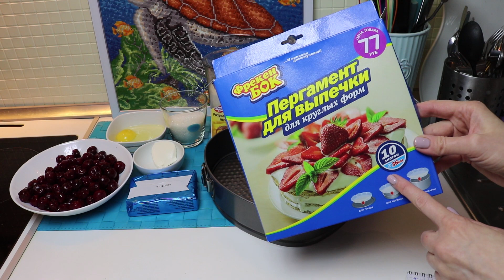ФИКС ПРАЙС❤️ТЕСТ РАЗЪЕМНОЙ ФОРМЫ СЕРДЦЕ❤️ОБЛЕЗЕТ ИЛИ НЕТ?🍒РЕЦЕПТ ПИРОГА❤️FIX PRICE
Нужна ли разъемная форма из Фикс прайс с антипригарным покрытием за 199 руб? Облезет покрытие формы после выпекания пирога или нет? Что в ней можно приготовить? Разберемся и приготовим песочный пирог с вишней!🍒 Быстро, легко, вкусно - годится и для праздничного стола! Сладкий пирог с кислинкой!🍒Обсудим в комментариях.
ИНГРЕДИЕНТЫ:
сахар 0,5 стак
мука 2 стак
начинка:
крахмал 2 ст.л
вишня 500г
сахарная пудра - для посыпки
ПРИГОТОВЛЕНИЕ:
1)смешать ингрелиенты, замесить мягкое тесто; 1/3 теста убрать в пакете в морозильник на 30 мин
2) вишню без косточек разморозить, слить сок; ягоды пересыпать крахмалом
3)форму застелить пергаментом и выложить 2/3 теста, размять пальцами, сформировать из теста бортики 2 см высотой
4) на тесто выложить начинку; достать замороженное тесто из морозилки и натереть его сверху (на крупной терке) на начинку
5) выпекать в предварительно разогретой духовке 45 мин при 190-200С
6) остудить, посыпать сахарной пудрой
Приятного аппетита!
🌸КАК МЕНЯ НАЙТИ:
🎁ПОЛЕЗНЫЕ СЕРВИСЫ:
Получайте как и я кэшбэк с покупок во всех интернет-магазинах, программа ЛетиШопс